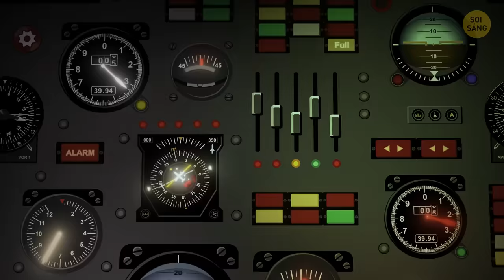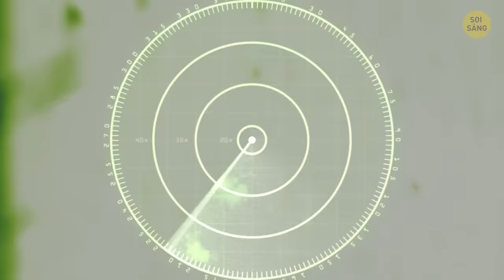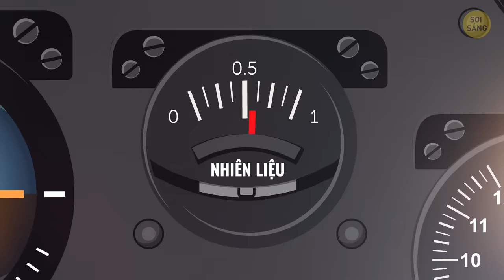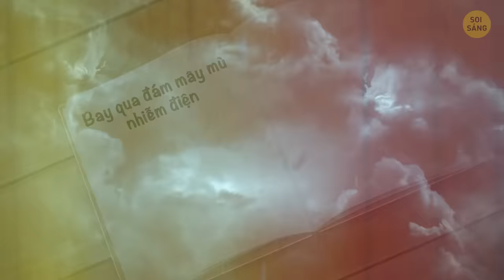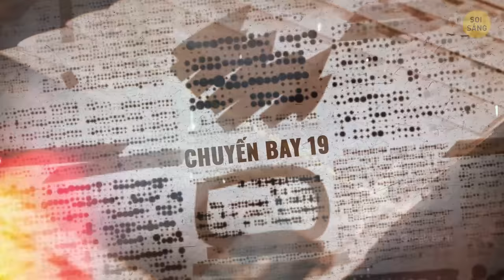Người Sống Sót Nói Về Những Bí Ẩn Mới Của Tam Giác Bermuda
Tại sao tàu thuyền và máy bay biến mất không để lại dấu vết tại vùng Tam giác Bermuda? Nếu bạn lấy một bản đồ rồi kẻ một đường thẳng nối đảo Bermuda, với Puerto Rico, Miami và trở lại Bermuda, bạn sẽ có gì? Vâng, một hình tam giác - vùng đa giác nguy hiểm này được biết đến bởi việc nuốt chửng hơn 2.000 tàu thuyền và 200 máy bay một cách bí ẩn trong nhiều thế kỷ qua! Và đây là câu chuyện về Tam giác Bermuda mà có thể bạn chưa từng nghe. Chiếc máy bay liên quan đến sự việc này là chiếc một động cơ Beechcraft Bonanza. Trên máy bay có phi công Bruce Gernon và 2 hành khách khác là cha và đối tác kinh doanh của anh. Họ cất cánh từ đảo Andros ở Bahamas và bay về hướng Tây Bắc đến bờ biển Florida. Đó là ngày 4/12/1970. Đây là chuyến bay thông thường mà Bruce đã thực hiện hàng chục lần rồi ! Nhưng lần này lại khác. Họ sẽ phải đối mặt với những điều thực sự không thể giải thích được hay thậm chí là sự bí ẩn…soisángBản quyền hình ảnh:Lancaster, Hoa Kỳ - 24/3/2018, Beechcraft F33C Bonanza được trưng bày tại Triển lãm Hàng không Hạt Los Angeles ở Sân bay William J. Fox: Bởi betto rodrigues/Shutterstock.com, được thực hiện bởi Soi Sáng